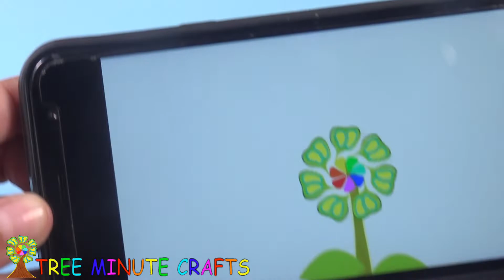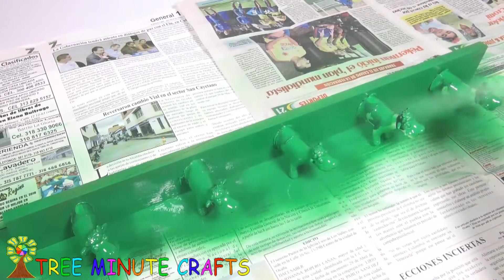DIY HOME MAKEOVER HACKS DECOR